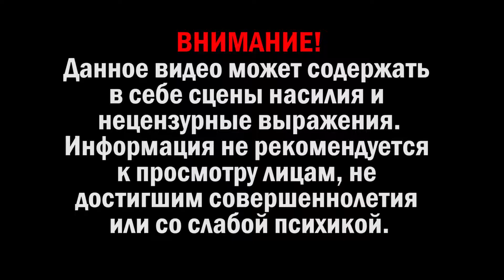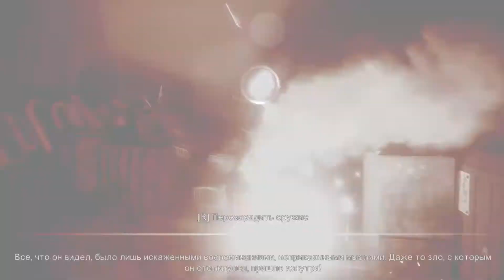Встреча с Зэйном! Босс ТЕЛЕВИЗОР! ALAN WAKE Прохождение. Дополнение СИГНАЛ #2